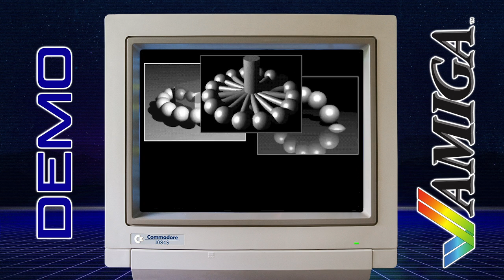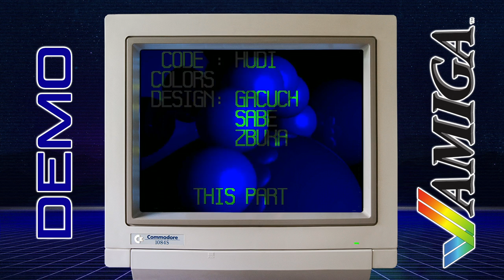Old Bulls - Fugazi - Amiga Demo - HD Quality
Old Bulls - Fugazi
Released: November 6 1992
Warszawa Party 1992
Ranked: 2nd

Old Bulls was founded in Nov 1991 by Gacuch and Zbuka.

Warszawa Party 1992 (2) was held in Warzaw, Poland for the second time this year, by G-Force, Action Direct and Katharsis. It was held in a school just across the street from the main computer bazaar called Grzybowska which was a milestone place for the industry for ages so many people attended but they were not "into the scene", just curious. This was the first polish part to have preselection of the entries for the competitions. This caused some disagreements between contributors and organizers.